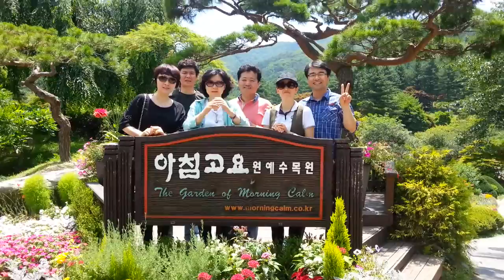19 22 삼총사부부 아침고요수목원 웍샵